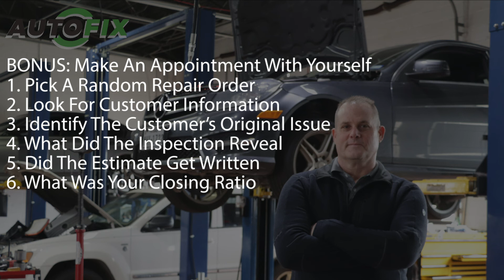Repair Order Audit Process, AutoFix-Auto Shop Coaching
The devil IS in the details right! As an auto repair shop owner you have to be the one that is doing the "Trust but Verify" steps. Trust that your employees are doing the job but make sure you are following up with them and letting them know what is important to you! Make sure you are setting aside and making an appointment with yourself and the business to perform the Repair Order Audits. Also make sure to follow through with who did what always making sure to share with them what they did well but also sharing areas of improvement and ways you can make the customer experience better!